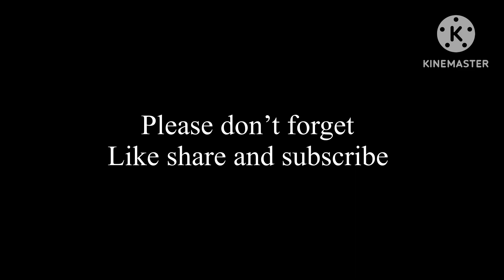मेरा गाय बछड़ा दी या बाछी।dailyvlog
marriage tips
marriage tips
Manoj Sharma vlogs
Manoj vlogs
Rangeela family block
pahadi Khan pan
pahadi khana
Bihar ka famous khana
Jharkhand ka famous khana
Bihar Jharkhand ka famous shahar
Koderma court
Koderma ka video
khortha video
Sunil gudiya
real love story
mampi Rahul
Mithun Kajal
Jeeva
Mayank Babu
Mansi
sweet couple
couple kiss
couple new vlogd video
gaon ki ladki
gaon ki ladkiyan
block
vlog
vlogs
vlogs Indian couple
couple vlog video
funny couple
vlog video
new vlogs video
couple video
couple vlogger
daily vlog video
daily vlog
new vlog  video
daily vlogger
daily vlogs India
daily vlogs
Indian vlogs
Indian vlog
village cooking channel
life of Delhi blogger
Life of a daily blogger
Hindi blogs
Hindi vlogs
Shoaib Ibrahim blogs
lifestyle blogs
Life style vlogs
Jharkhand vlogs
Jamshedpur vlogs
Koderma vlogs
Koderma ka video
comedy video
village vlog
village food